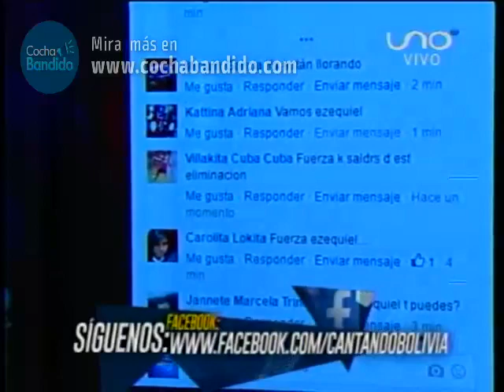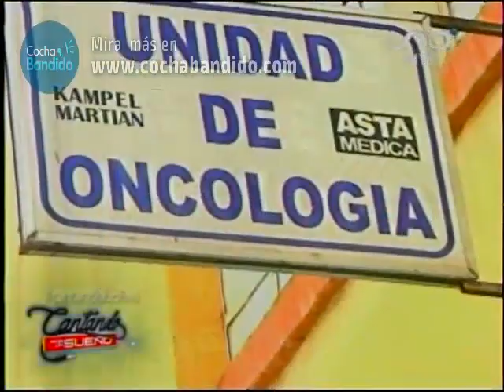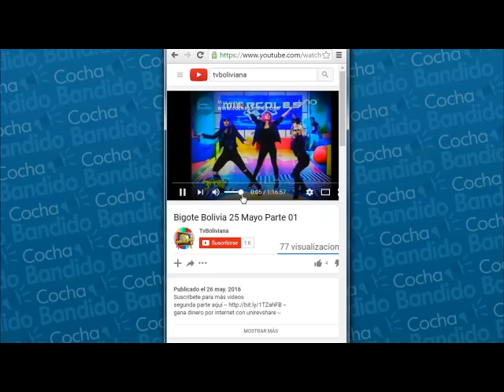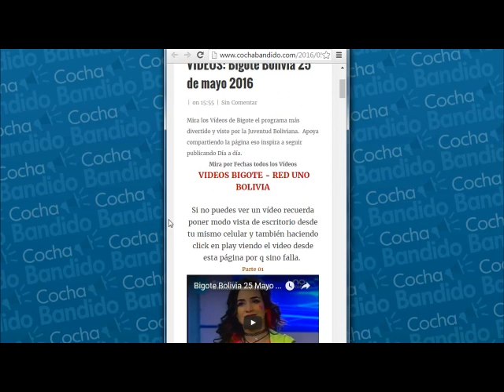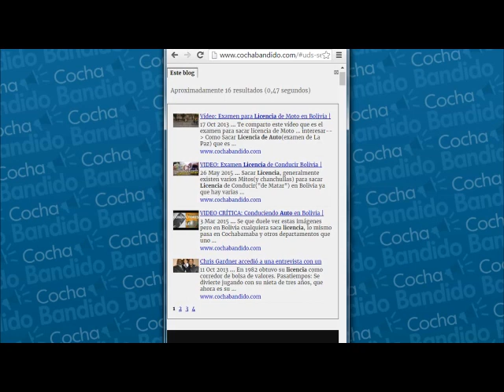Cantando por Un Sueño Bolivia 26 Mayo Parte 02